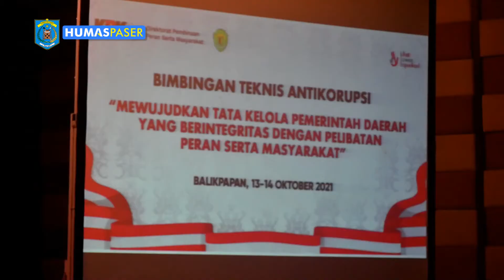KETUA KPK RI BUKA BIMTEK ANTI KORUPSI DIHADIRI GUBERNUR KALTIM DAN WABUP MASITAH